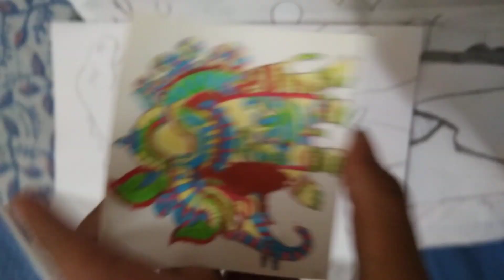my drawing collection february 2021